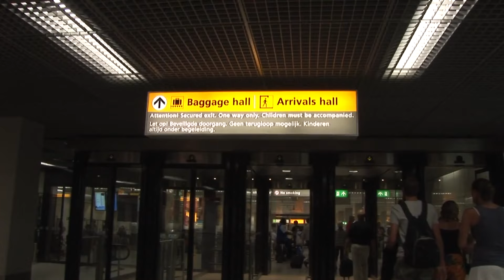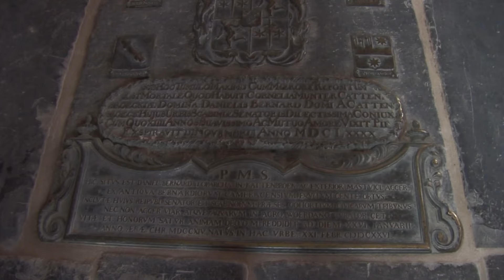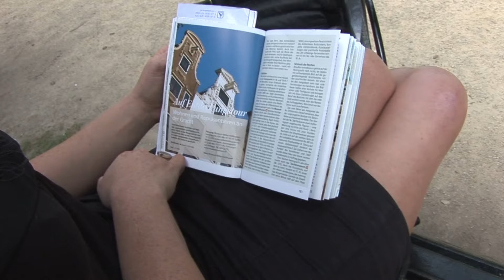Barbara - Spontan in Amsterdam